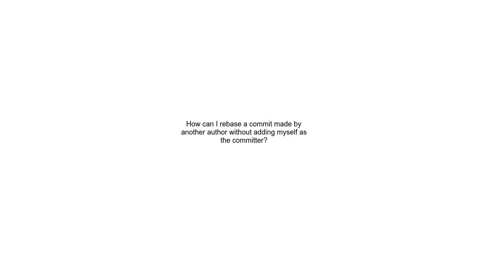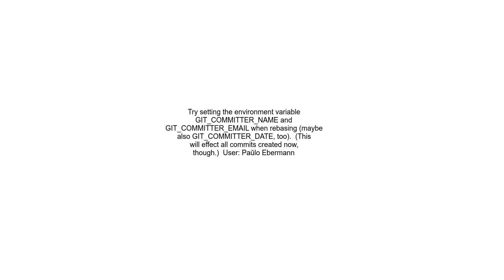How can I rebase a commit made by another author without adding myself as the committer